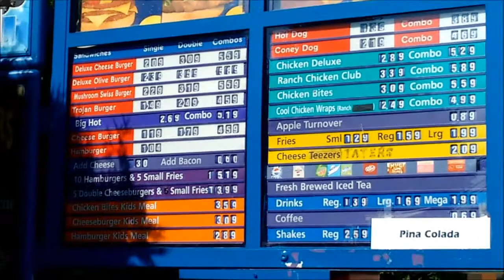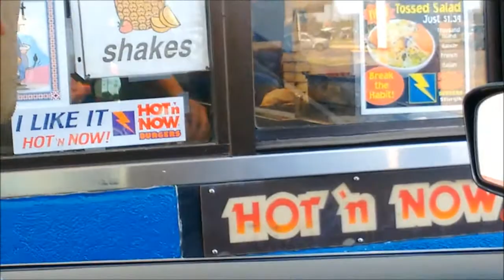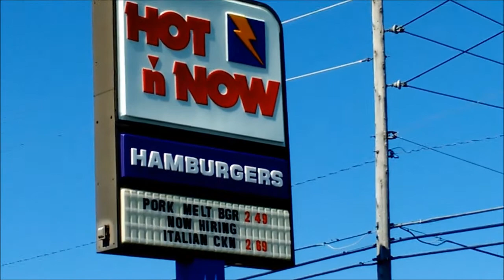The Holy Grail